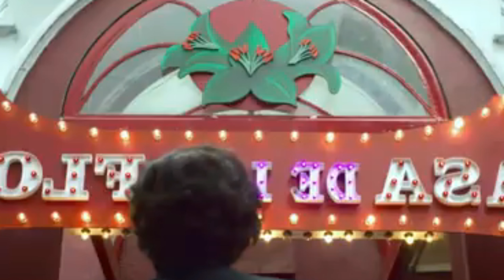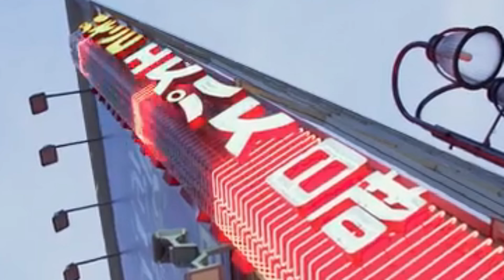Top SERIES mejor Valoradas en MEXICO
DESCUBRE QUE SERIES SON LAS MEJOR VALORADAS EN MEXICO

Descubre datos, chismes y lo mejor del cine

Links

Instagram.com/elblogdechuy